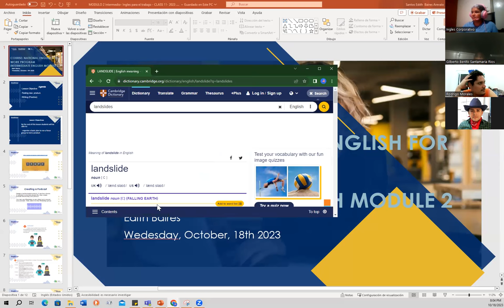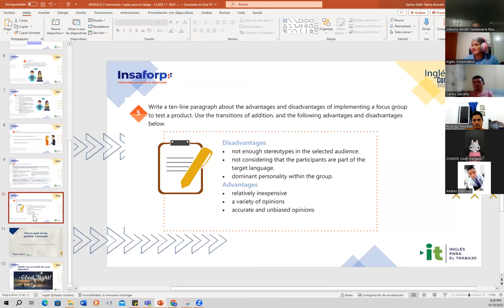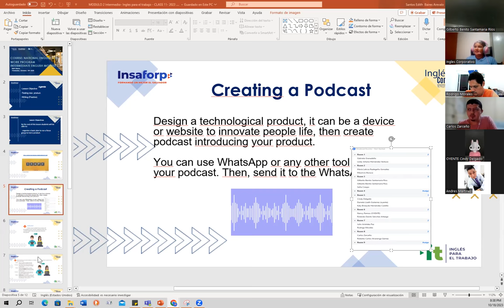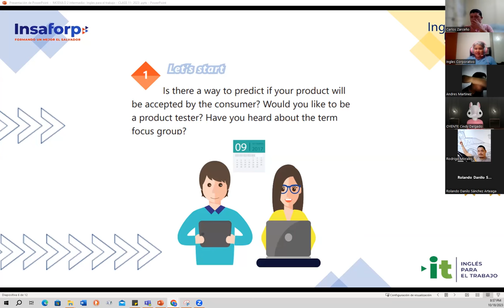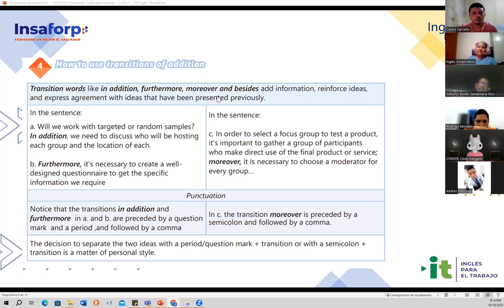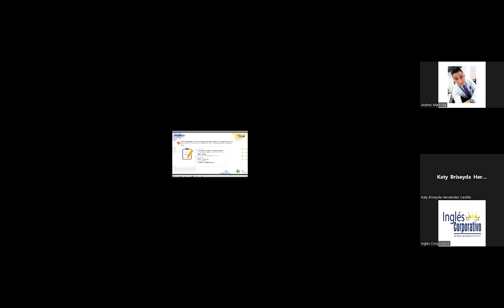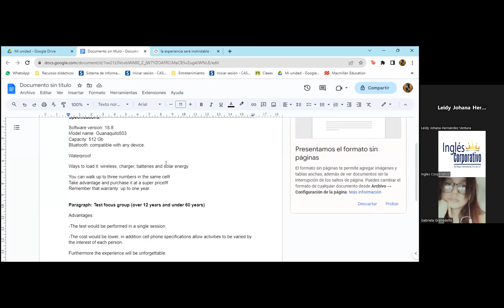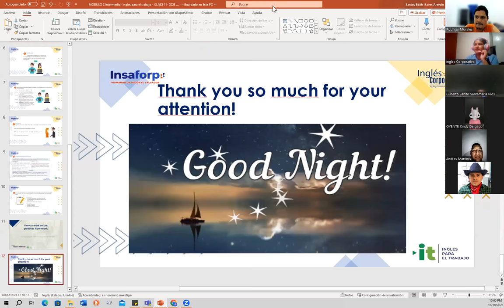Session 11- 10/18/2023- AC29750-0042-2023- Baires- How to use transitions of addition.